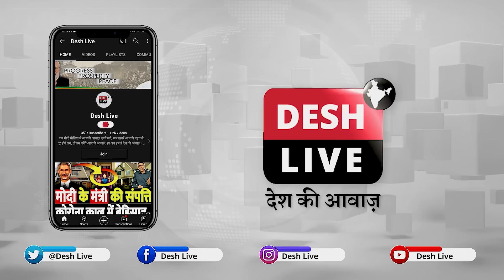अपने पुराने “सर्व धर्म” पर लौटी कांग्रेस पार्टी, मुसलमानों की नाराज़गी हुई दूर:ग़यासुद्दीन शैख़ INC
अपने पुराने “सर्व धर्म” पर लौटी कांग्रेस पार्टी, मुसलमानों की नाराज़गी हुई दूर:ग़यासुद्दीन शैख़ | Desh Live | Rahul Gandhi | INC | Gujarat